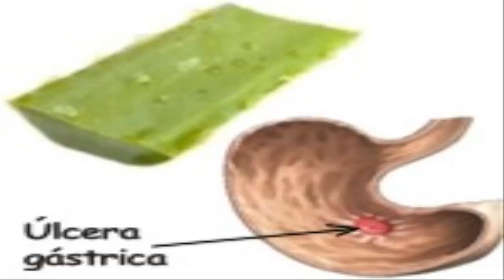15 Beneficios de la sabila para tu salud!!!